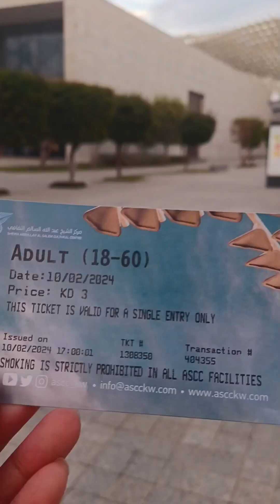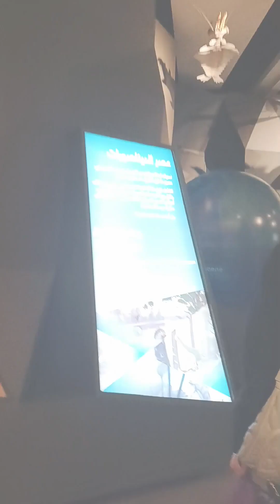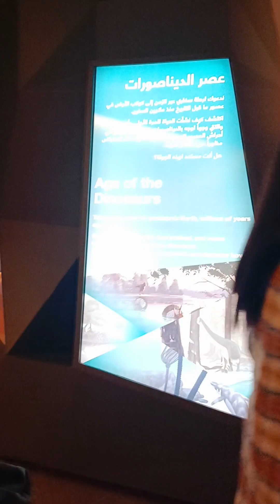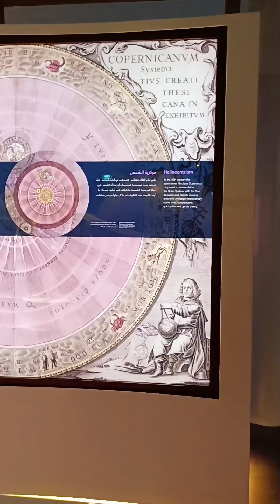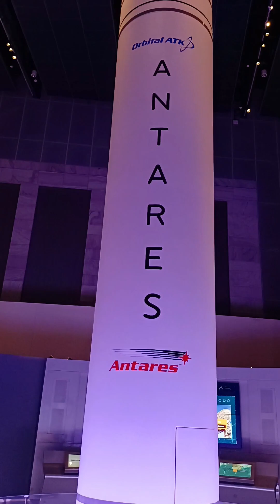I celebrated my birthday three times❣️